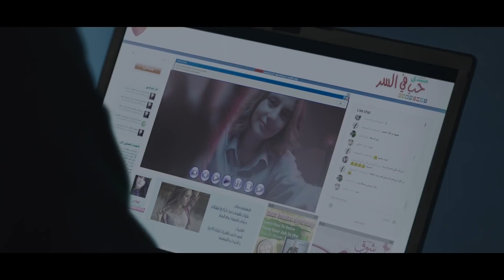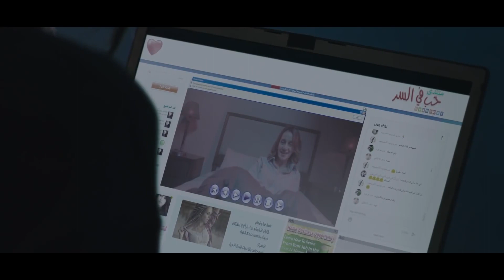لما أمك تجيبلك عروسة وإنت أصلا مصاحب 🤣 بلاش استظراف ياما 😅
ﺗﺄﻟﻴﻒ: حازم متولي
Ekhtyar Egbari
e5tear egbary
Ahmed Zaher
Khaled Selem
Kareem Fahmy